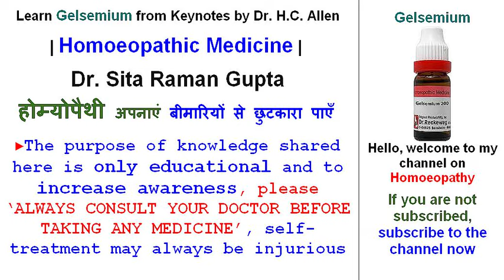Learn Gelsemium from Keynotes by Dr. H.C. Allen